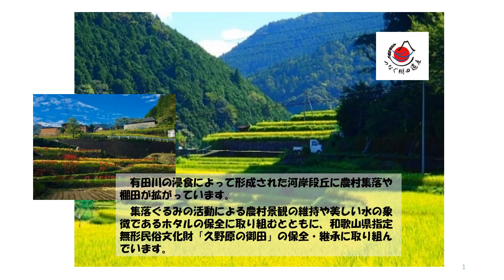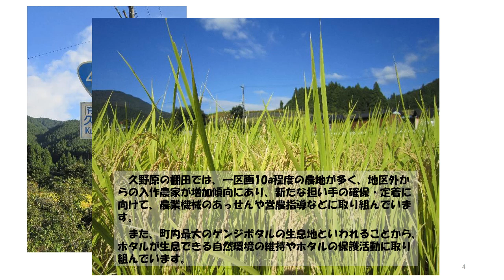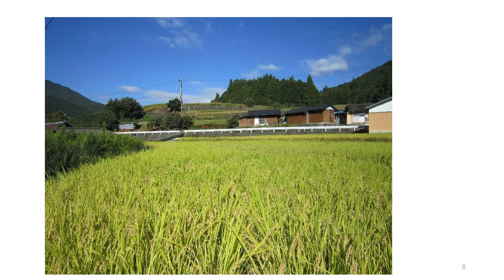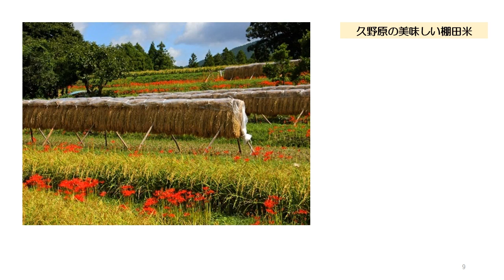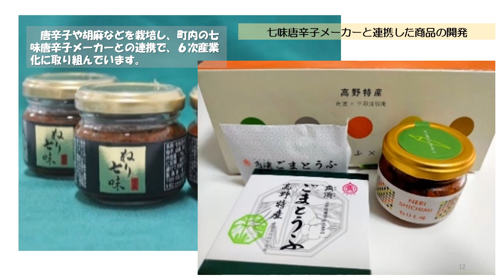和歌山県内のつなぐ棚田遺産（久野原編）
令和４年2月15日につなぐ棚田遺産（ポスト棚田百選）として未来へつないでいきたい棚田が全国で271地区選定されています。そのうち和歌山県内で選定された有田川町の棚田（久野原の棚田）をご紹介します。
‹久野原の棚田キャッチフレーズ›
久野原の棚田から日本を元気にしたい